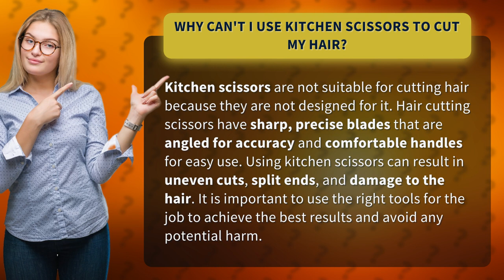Why can't I use kitchen scissors to cut my hair?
Are you tempted to grab those handy kitchen scissors to snip your locks? Stop right there! In this video, we'll explain why using kitchen scissors for haircuts is a big no-no. From uneven cuts to split ends and damaged hair, you'll learn why it's crucial to use the right tools for the job. Don't let bad hair days ruin your style - watch this video now and discover why hair cutting scissors are a must-have for any DIY hair stylist!